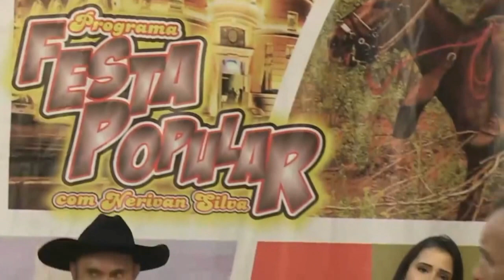TENHO UMA ÓTIMA NOTÍCIA PARA VOCÊ QUE É FÃ DO CANTOR CRISTIANO NEVES. PRODUÇÃO DO NOVO CD DO CANTOR.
Neste vídeo o jornalista José Nildo vai contar para você como está o cantor Cristiano Neves. Você ainda vai saber neste vídeo como anda os projetos do cantor Cristiano. José Nildo vai falar tudo sobre o cantor Cristiano Neves neste vídeo. Que saber como anda a carreira do cantor Cristiano Neves não deixe de ver este vídeo. Cristiano Neves continua produzindo seus vídeos e músicas. Veja como está o cantor Cristiano Neves no JNTV. Você também vai neste vídeo o recado carinhoso que o cantor Cristiano Neves enviou para seus fãs.